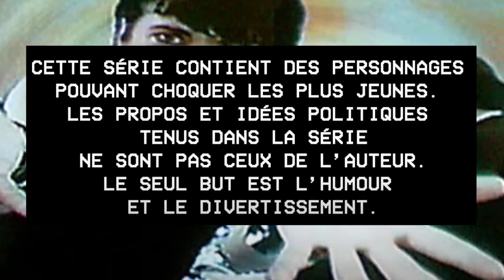Boulangère la candidate - Fun City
La boulangère se présente comme maire de Fun City.